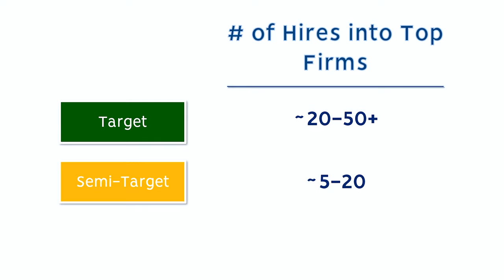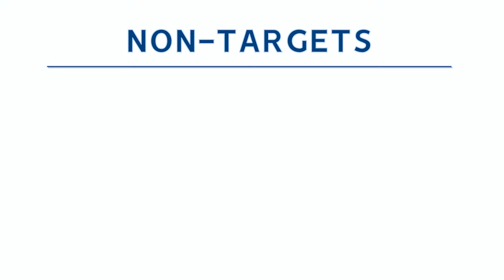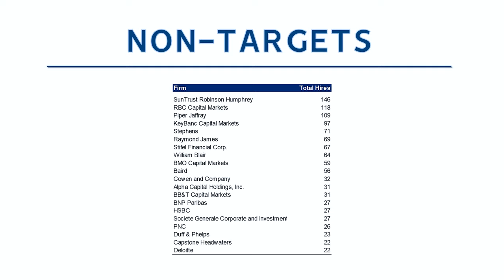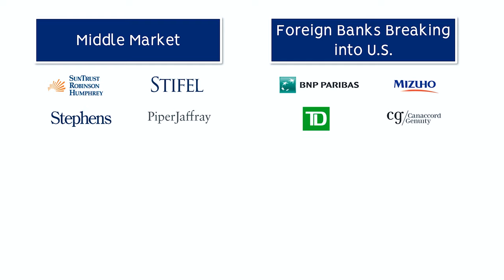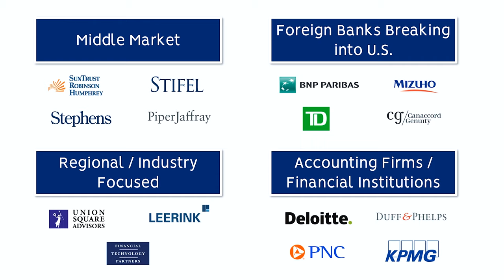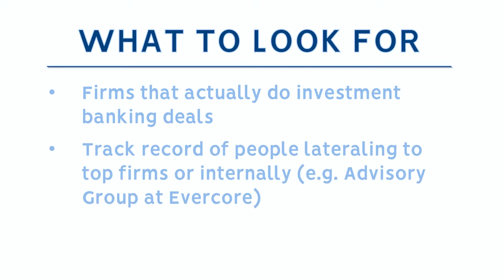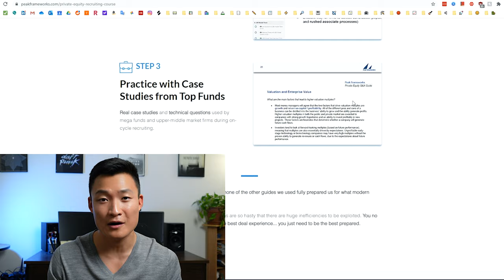Investment Banking Firms for Non-Targets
We assessed thousands of profiles on LinkedIn to see which investment banks hire the most non-target students. If you're a non-target, it's not always a good use of your time to focus on the most coveted investment banks because you may have a lower expected value.  Based on the data, the best firms to go for are: middle market firms, foreign banks breaking into the U.S., regional / industry focused banks, and accounting firms with transaction advisory teams.

We define a non-target school as one that sends fewer than 5 people per year to the very top investment banks.

0:00 - Intro and Defining Non-Target Schools
1:23 - Methodology
2:26 - Firms that Hire the Most Non-Targets
5:08 - What to Look For in a Firm